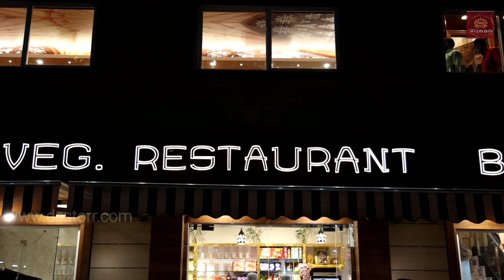VIJMAN | BEST VEG RESTAURANT | PROMO VIDEO RESTAURANT | DESTORR OFFICIAL | GURGAON | HARYANA |2021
VIJWAN | BEST  VEG RESTAURANT | PROMO VIDEO RESTAURANT | DESTORR OFFICIAL | GURGAON | HARYANA |2021